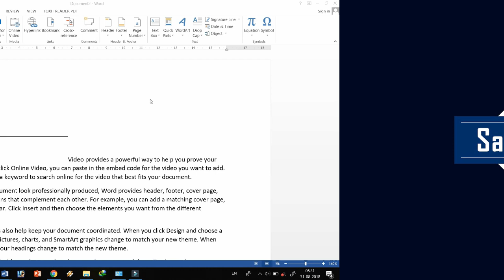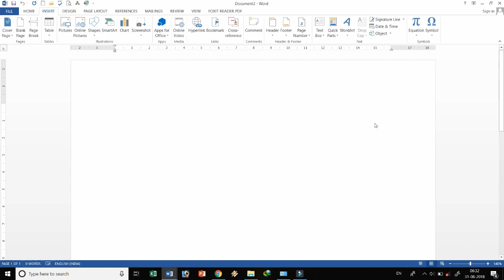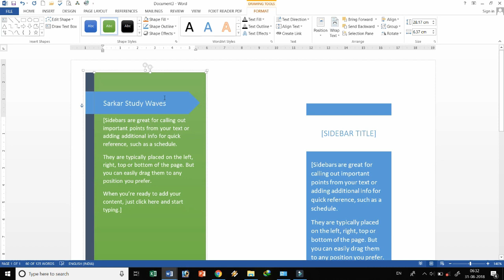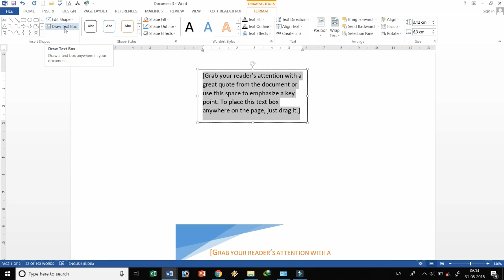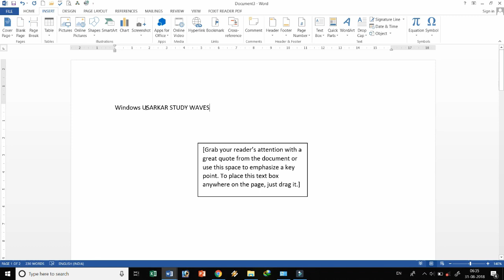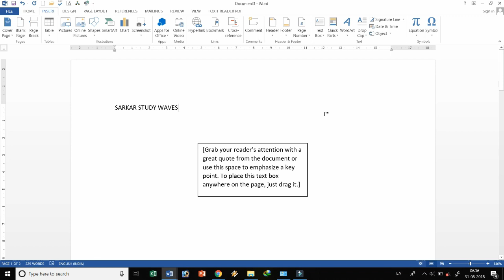24.Word 2013/2016 TextBox का प्रयोग in Hindi for CPCT, DCA, PGDCA by Arvind